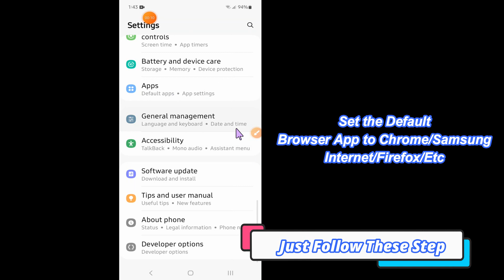How to Set the Default Browser App to Chrome/Samsung Internet/Firefox/Etc Samsung Galaxy S23 Ultra